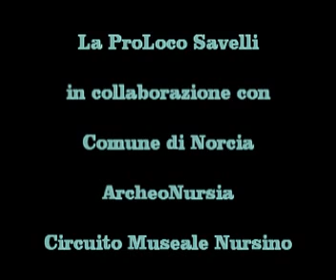concerto norcia parte4